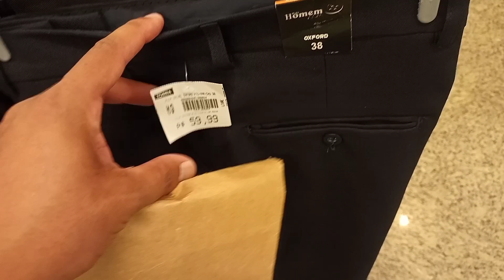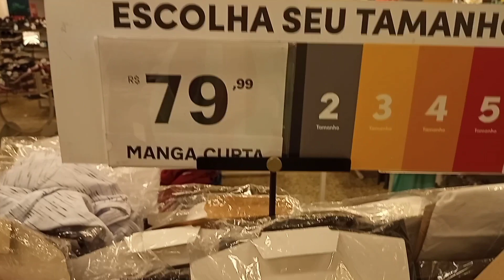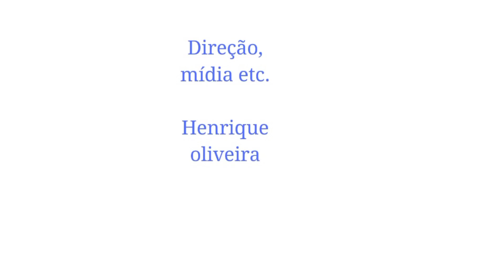Quanto custa uma calça e uma camisa|Programa bons investimentos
Bem vindos!